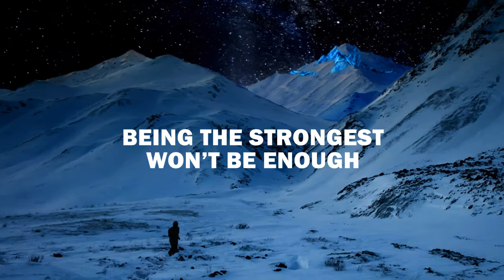Chapter 11: The Omega | Son of El: The Unauthorized Biography of Clark Kent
Investigating the accident at STAR Labs, Clark finds himself in over his head.

Son of El is written and produced by Isaac Bluefoot. This is an unauthorized biography. The views expressed are not necessarily those held by DC Comics and Warner Media.

This telling of Superman is an interpretation of the works of many writers and artists. Clark Kent, Lois Lane, Jimmy Olsen, and Lex Luthor were created by Jerry Siegel and Joe Shuster. John Corben was created by Robert Bernstein and Al Plastino. Martian Manhunter was created by Joseph Samachson and Joe Certa. Rudy Jones was created by John Ostrander and Joe Brozowski. Dr. Emil Hamilton was created by Marv Wolfman and Jerry Ordway. Arthur Curry was created by Mort Weisinger and Paul Norris.

Manuscript Editing assistance by Tricia Riel.

Theme Music by Royal Jelly.

Yippee ! by Loyalty Freak Music, My Black Horse by Leisure-B, Vela Vela by Blue Dot Sessions, Big Feeling Man by Blue Dot Sessions, Opening Horizons by KieLoKaz, Below the Surface by Kyle Preston, Neogrotesque by Tortue Super Sonic, Born by Barbarix, Aerial by Bio Unit, Stjernen by Oskar Schuster, featuring Possimiste.